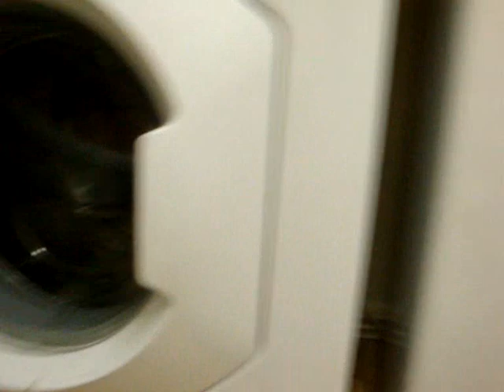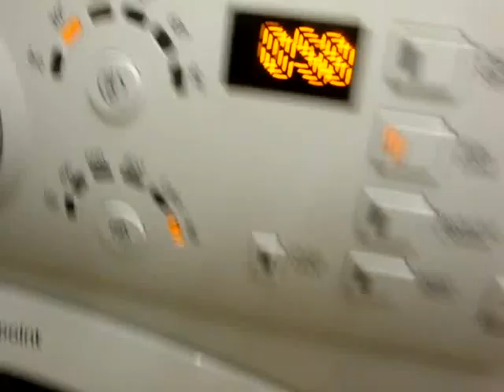hotpoint aquarius+ wmf740 washing machine - cottons 30 - main wash part 2 (2/3)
part 2 of the main wash, the wash action dose change about 4 times, in the main wash